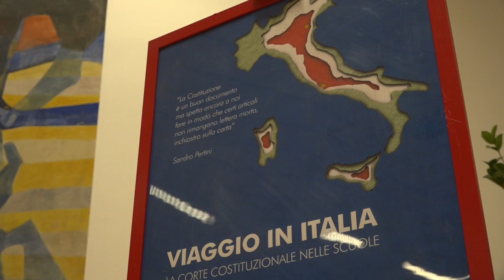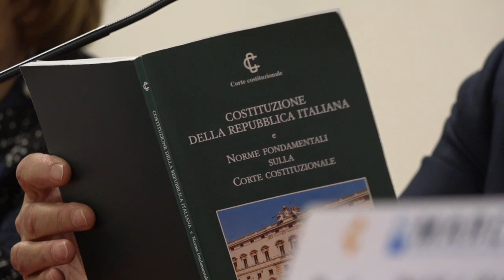SEMPRE VIVA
A tu per tu con un giudice della Corte Costituzionale. A Padova gli studenti dell’Itis Marconi hanno potuto incontrare uno dei magistrati dell’Alta Corte ed interrogarlo sulle tematiche più attuali alla luce dei principi della costituzione